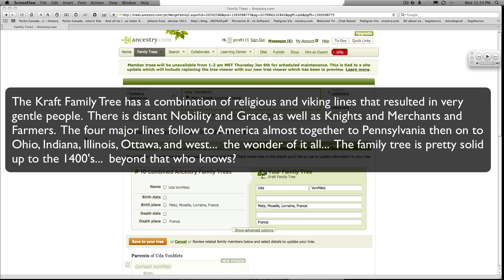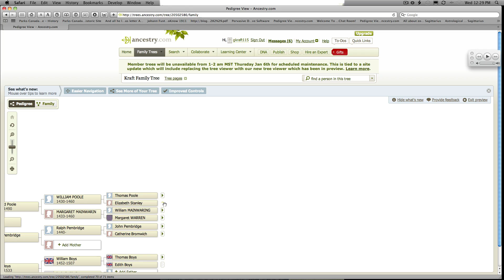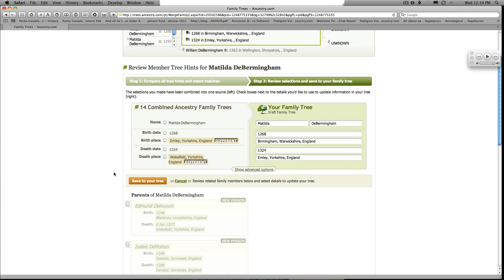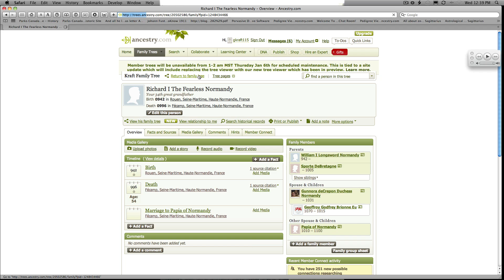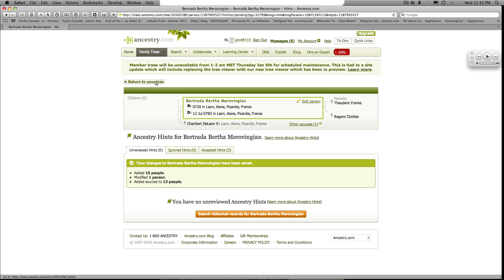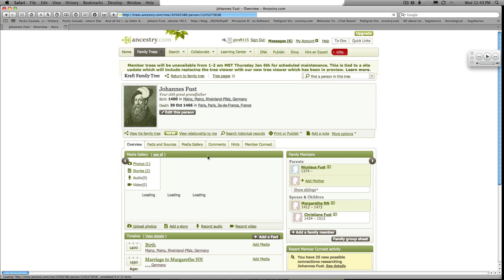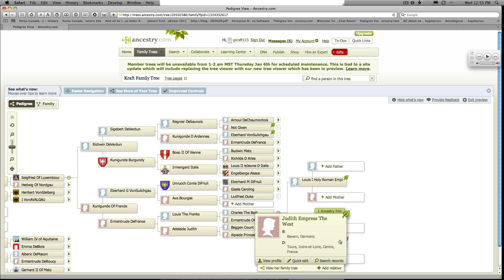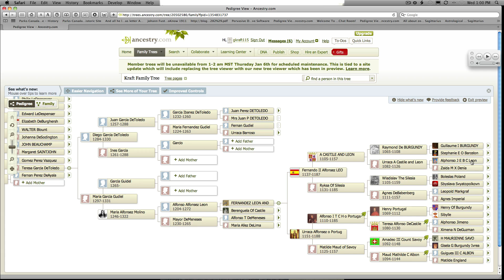Krafts - Gordon Henry Kraft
The Kraft family